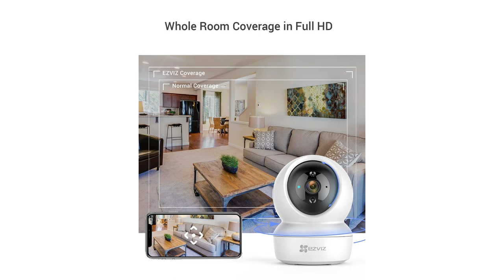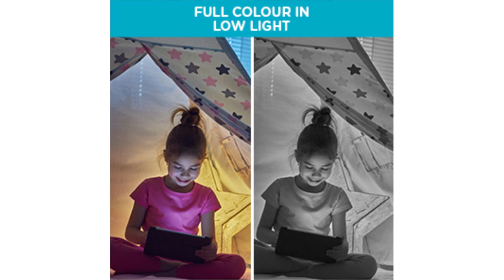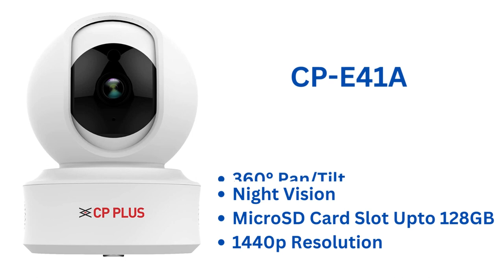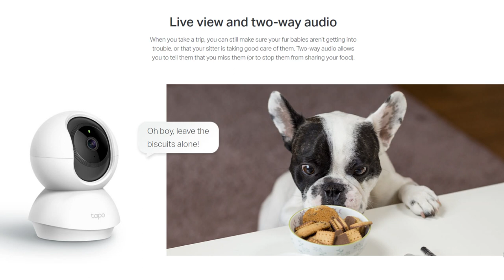Best 5 Wifi CCTV Cameras Under Rs. 3000 | Top Wireless Security Cameras for Home Shops Offices 2023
Hey Guys,
In this video, I will cover the top 5 Wi-Fi indoor ip cameras for home security available online currently in 2023. These security cameras offer the best specs in the price range and provide great value. You can check the details at the below-given link. All the wifi CCTV cameras are under Rs. 3000. These cameras are useful for Homes, Shops, and offices. These are my top pics and You can choose any one of these cctv wifi security cameras as per your budget and requirements.

1. TP-Link Tapo 360° 3MP 2304 Full HD 1296P Video Pan/Tilt Smart Wi-Fi Security Camera | Alexa Enabled | 2-Way Audio| Night Vision| Motion Detection | Indoor CCTV (Tapo C210) White

2. CP PLUS 4MP Wi-fi PT Home Security Smart Camera | 360˚ with Pan & Tilt | Two Way Talk | Cloud Monitoring | Motion Detect | Night Vision | Supports SD Card (Up to 128 GB) | Alexa & OK Google - CP-E41A

3. Qubo Smart Cam 360 Ultra WiFi CCTV Security Camera for Home from Hero Group | 2MP 1080p Full HD | Ethernet Option | 2-Way Talk |Mobile App | Night Vision | Cloud & SD Card Recording | Made in India

4. MI Xiaomi Wireless Home Security Camera 2i 2022 Edition | Full HD Picture | 360 View | 2MP | AI Powered Motion Detection | Enhanced Night Vision| Talk Back Feature (2 Way Calling), 1080p, White

5. EZVIZ by Hikvision| Made in India | WiFi Indoor Home Security/Baby Monitor Camera|2 Way Talk | 360° Pan/Tilt | Night Vision | MicroSD Card Slot Upto 256GB |Works with Alexa & Google|C6N

CCTV
cctv camera
cctv camera price
cctv camera price wifi
wifi camera
wifi camera for home
wifi camera for home price
wireless camera for home price
wireless cctv camera price in india for home
wifi camera amazon
ip camera amazon india
which is the best ip camera in india
best cctv camera for home
best cctv camera for home in india
best cctv camera for home with mobile connectivity
cctv camera for home with mobile connectivity near me
cp plus cctv camera for home with mobile connectivity
cp plus wifi camera price
cp plus ip camera price
cp plus ip camera price list pdf 2023
Best cctv camera 2023
best wifi cctv camera 2023
best ip camera 2023
tplink cctv
tp link tapo
tp link tapo cctv ip camera
hikvision camera
ip camera price
ip camera hikvision
ip camera hikvision 2mp
ip camera hikvision 4mp
ip camera hikvision 3mp
wifi camera 2mp
memory card camera cctv
home security camera price
home security camera price in india
mi 360 home security camera price in india
mi 360 home security camera 2k pro price in india
xiaomi mi 360 home security camera 2k
mi xiaomi cctv
mi xiaomi camera
surveillance camera
surveillance camera price
surveillance camera wifi
wireless camera price
wireless cctv camera price
wireless cctv
wireless cctv camera price full set
cctv camera price full set wifi
cctv camera full set price
wifi camera setup
wifi camera setup for home
wifi camera for shop
best wifi camera for shop
wifi cctv camera for shop
wifi cctv camera low price
top camera 2023
best cctv camera for home 2023
best security camera for home 2023
best cctv camera for home in india 2023
which cctv camera is best for house